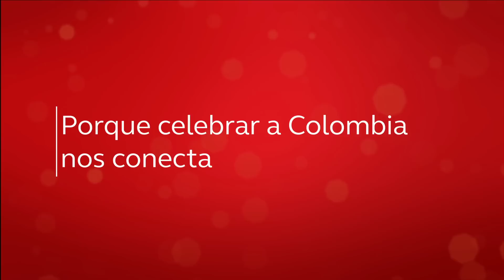Festival Vallenato 2015 a 30,000 pies de altura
Al son de vallenato, nuestros viajeros escogieron entre cantos y bailes al próximo Rey Vallenato de los Aires.